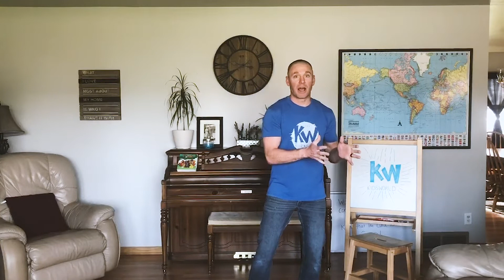KidsWorld Storytime - Mason Family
The Mason Family is here to share their favorite bible story - David and Goliath!

For more information about KidsWorld at Christ Community Church, go

Also, during this quarantine period, check out KidsWorld Online - activities and videos posted every Saturday to help teach your kids about God